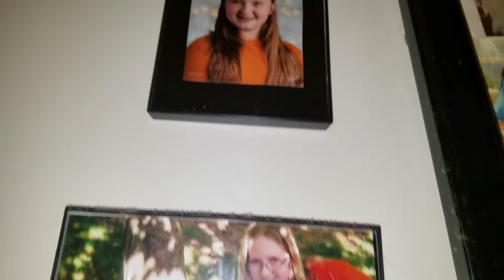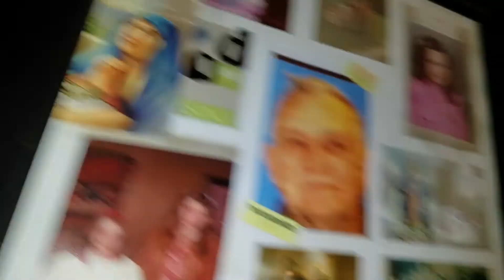Christmas eve grams 2019